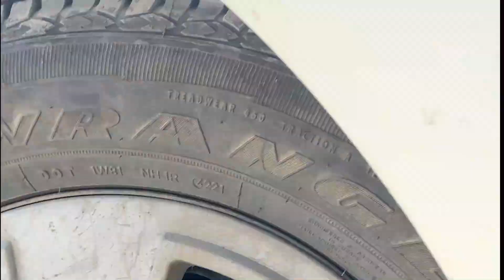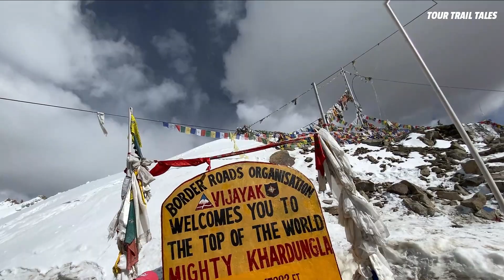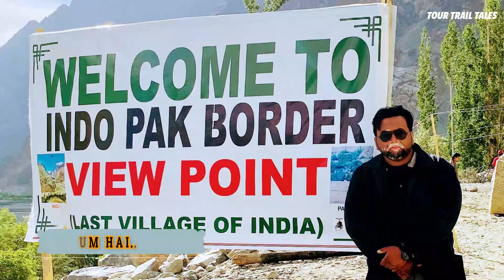Back 2 Ladakh Episode 5: Beyond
Embark on an unforgettable adventure through the breathtaking landscape of Leh to Turtuk village, a remote and enchanting destination in the Himalayas. As you journey across the Khardungla Top, the highest motorable pass in the world at 18,000 feet, you'll experience an adrenaline rush like never before. But the excitement doesn't stop there - during your road trip, you'll encounter a fierce snowstorm that leaves you stranded with a punctured tire. This unexpected obstacle only adds to the thrill of the journey and makes for a memorable experience. Join us on this epic road trip and discover the beauty of the Himalayas in all its glory.